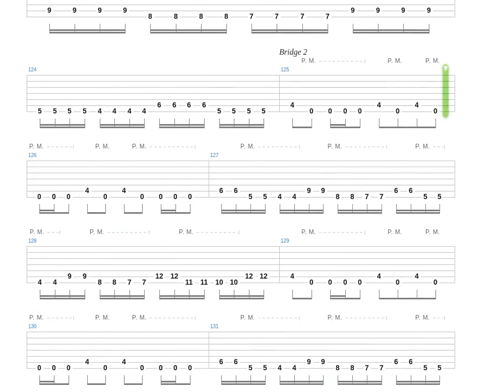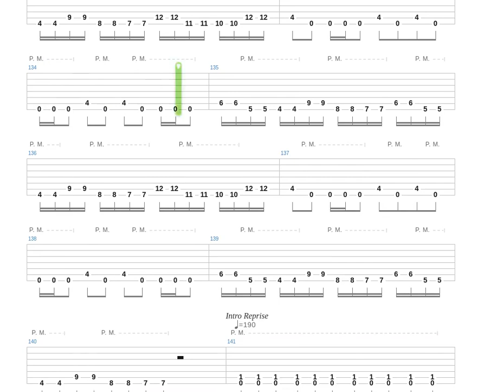Slaves Beyond Death Tab by Thy Art Is Murder + Guitar only + Guitar tab